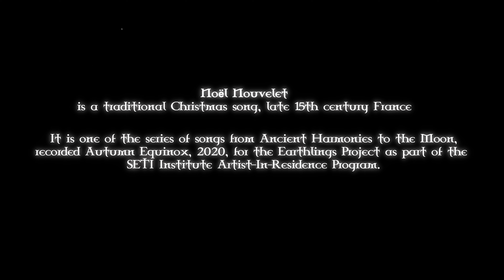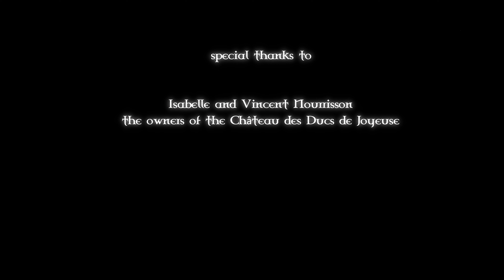Noël Nouvelet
Noël Nouvelet Traditional Christmas song, late 15th century France.

Recording Location: Puivert Chateau and Chateau Ducs de Joyeuse

Château de Puivert (Castèl de Puègverd) site of 12th century troubadour festivals, Southern France.

Lauren Pedersen
Ani Williams
Sara Grabow